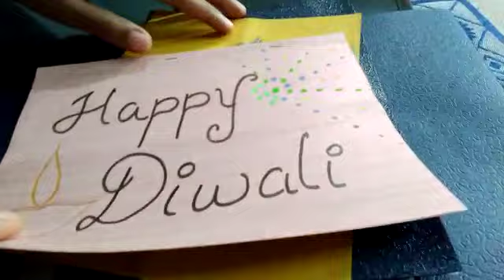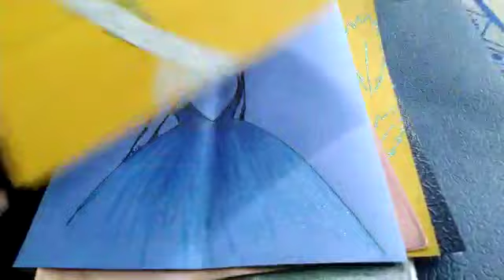greettings .....January 29, 2023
Video from Pratiksha